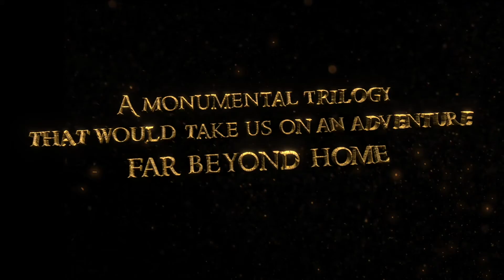The Lord of The Rings- A Celebration of 20 Years Teaser Trailer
In 2021 "The Lord of The Rings" trilogy will turn 20 years old. Tolkien's world came to life in this 11 time Oscar winning trilogy that has inspired generations to follow.
In 2021 we invite you to join us for " Lord of The Rings - A Celebration of 20 Years"
Produced by @221bdisney and @nosleeptillcosplay
Voice-overs by @boisterousgabe
CAST
@tailorbilt- Witch King

@221bdisney- Frodo

@green_arrow_cosplays -Aragorn

@dregonel_hojaverde - Legolas

@gingerfoxcosplay- Samwise

@nosleeptillcosplay- Galadriel

@nonsterr - Pippin

@gandalfcosplay- Gandalf

@nosleeptillcosplay - Elrond

@schntz - Boromir

@Smoothrat - Saruman

@talithaisabelcosplay - Arwen

@elfpirate- Dunedain Ranger

@ylvaissotwoyearsago - Eowyn

@johnlockedness - Merry

@trooperheinz - Eomer

@mariliancosplay - Gimli

@Boisterousgabe - Nazgul

Titles by @nosleeptillcosplay
Trailer by @221bdisney
🌱THIS PROJECT IS NOT FOR PROFIT🌱